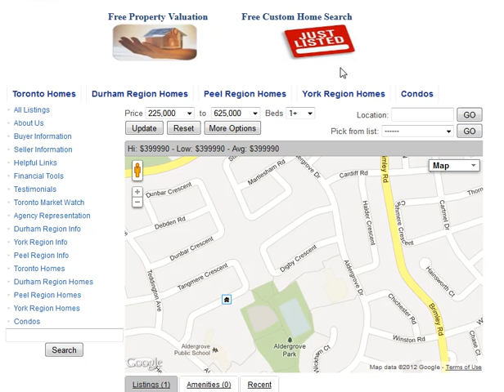Digby Crescent Markham